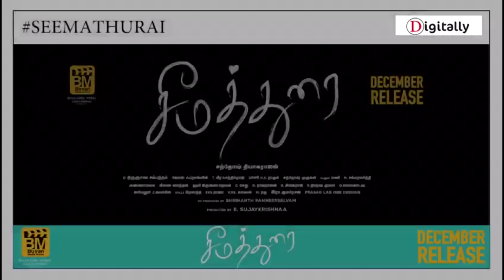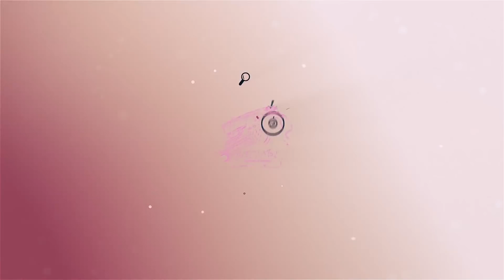Wow! Vijay 63 Menacing Villain Details!? Vijay | Atlee | AR Rahman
Vijay's 63rd film directed by Atlee is the biggest news in town! With Nayanthara playing the heroine, this mega film seems to have a huge buzz already. Sarkar did not really have a menacing villain and it seems like post SJ Suryah's character in Mersal, there could be someone equally strong used in Vijay 63! Would it be Victor/Thiagu from Yennai Arindhaal and CCV? Check this video that talks about the same in depth.